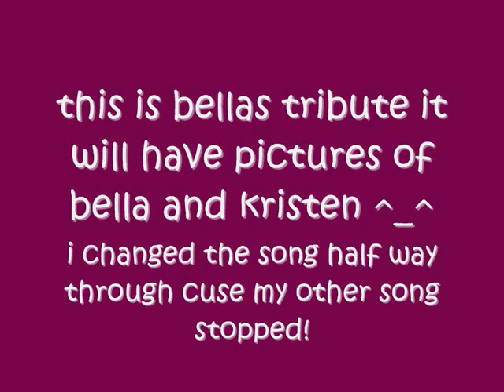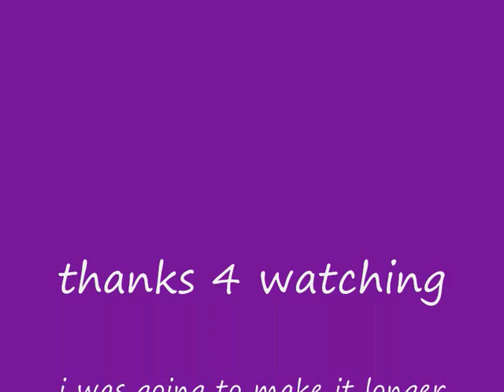Kristen Stewart, Pictures. - Old.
Kristen's tribute?
-Don't own anything. & I was really young when i made this video. & Dead bored.
- xxH2OEmIzDaBestxx.